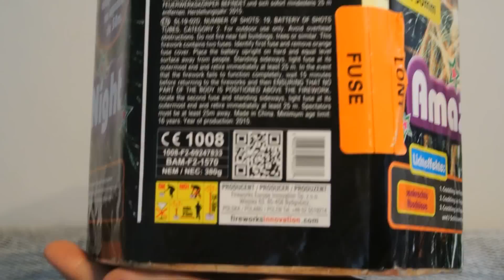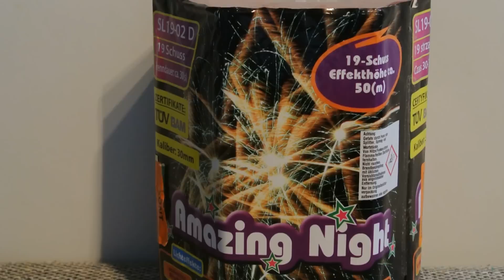Amazing Night von Gaoo (Heftige Batterie) |Street Fireworker| [1080p HD]